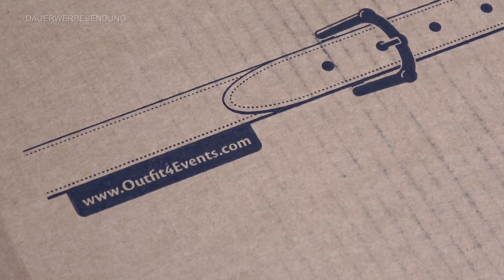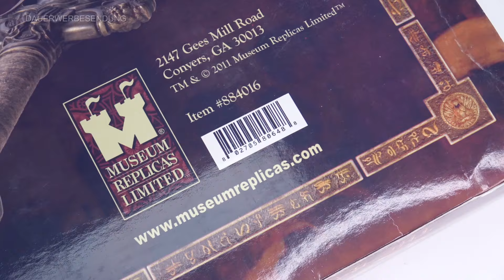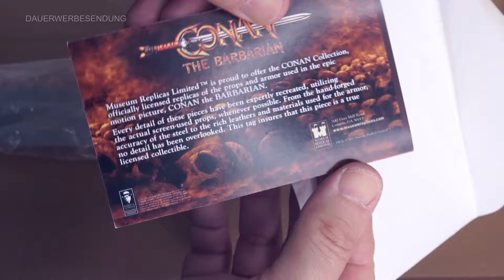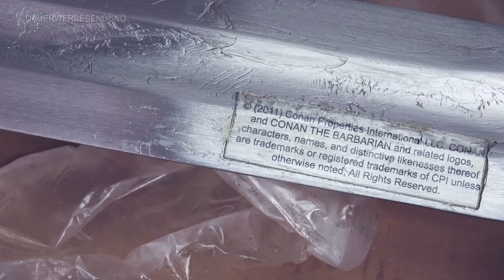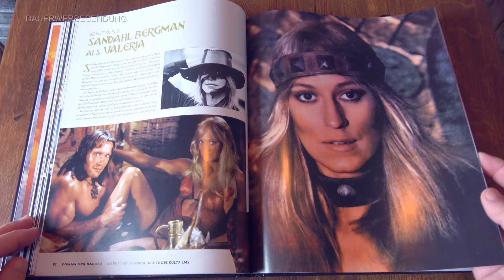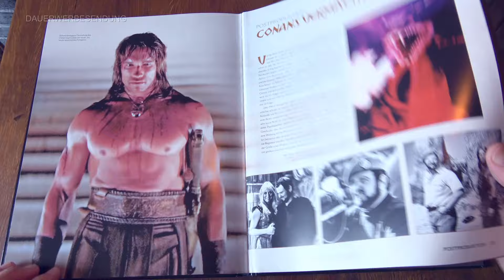Barbarisch KRASS! Das CONAN Atlantean SCHWERT | Sowie das Buch und der Brieföffner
Conan Schwert Brieföffner
Conan Buch - Die Entstehungsgeschichte des Kultfilms

00:00 Intro
00:41 Vorwort
02:37 Unboxing
05:22 Detailansicht
06:07 Fazit Schwert
08:15 Der Brieföffner
09:13 Das Buch
10:31 Abschluss

**Möchtest Du mich und meinen Kanal ein wenig unterstützen, so nutze doch einfach den folgenden Link, wenn Du das nächste Mal auf Amazon einkaufst:
Ich würde mich jedenfalls sehr darüber freuen und sage an dieser Stelle schon einmal Danke

► PostNummer für Packstation (DHL):
    48141323 (unbedingt angeben)
    Andreas Endres
    Waldnieler Straße 36
    41068 Mönchengladbach

EQUiPMENT:
► Am meisten verwendete Camcorder:
► Sowie die "Sony HDR-CX730E" (Im Pappstudio seitlich/oben)

*Die auf IchPackeAus vorgestellten Produkte werden mir in der Regel in meiner Funktion als Produkttester zugeschickt. Sie werden mir in den aller seltensten Fällen zur Präsentation/Vorstellung auf YouTube übergeben. Sollte dieses der Fall sein, kennzeichne ich diese Videos als Werbung oder Anzeige.
In gewissem Umfang ist natürlich auch jedes Review/Test Video eine Art Werbung, wenn auch manches mal im Negativen ;)

**Wie funktioniert das, fragst Du dich?
Ganz einfach. Du bist schon auf Amazon eingeloggt, dann klicke einfach auf den obigen Link und wenn Du im Anschluss irgendetwas bestellst, dass Du dir eh gerade bestellen wolltest, egal was, dann gehen davon ein paar Cent auch an mich.
Dir entstehen dabei keine zusätzlichen Kosten. Es ist, als würdest Du ganz normal auf Amazon Shoppen gehen.
Also, wenn Du diesen Kanal und meine Arbeit hier magst, so unterstützt Du dieses, ohne den geringsten Einsatz :)